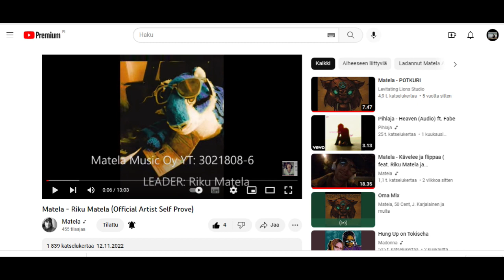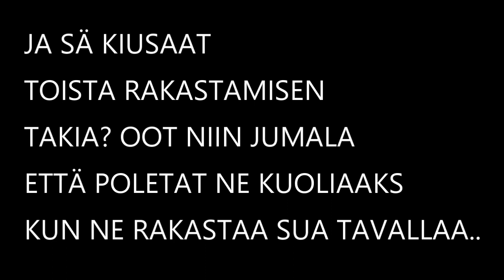Matela - Mun ráhkistan du (Piikkitessu Spirit World Version)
Matela - Mun ráhkistan du (Piikkitessu)

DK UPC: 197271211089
Uploaded: November 8, 2022
Release date: November 8, 2022
ORIGINAL SONG: Matela - Piikkitessu

The languages ​​used to speak at the beginning and at the end to the common spirit world: Latina, Suomi, Saame ja Matela.

Päivän Pentagrammi  Matelan Blogi 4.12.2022